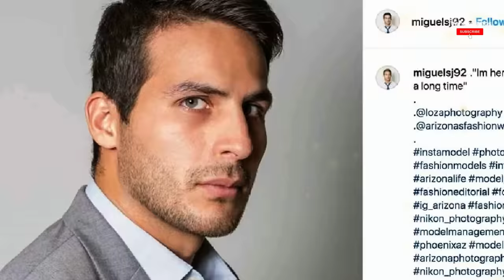ARTISTAS VENEZOLANOS QUE MURIERON Y QUIZAS NO LO SABÍAS ( EL ULTIMO CASO TE IMPACTARÁ)